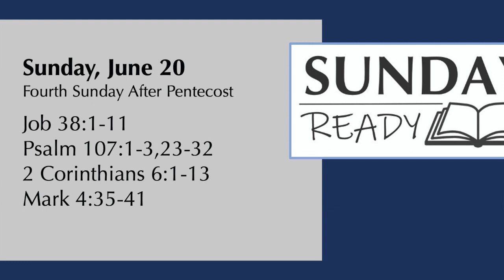Sunday Ready - June 20, 2021